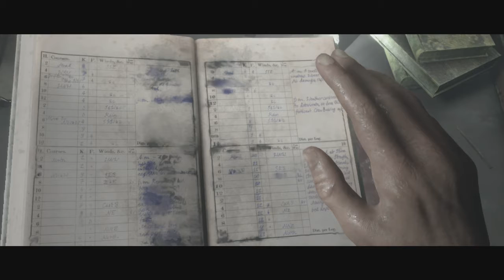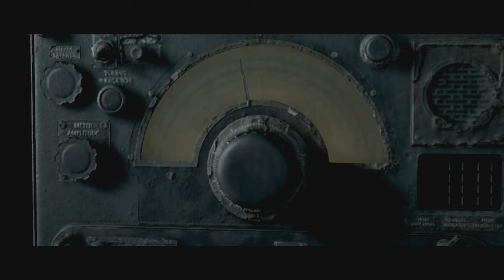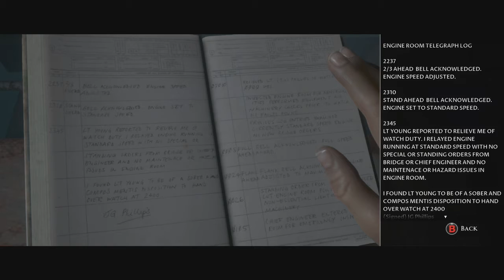Man of Medan Ep 3: GET ME THE F OFF THIS SHIP!!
Watch the final episode of my Man of Medan series, as I make good and bad choices!